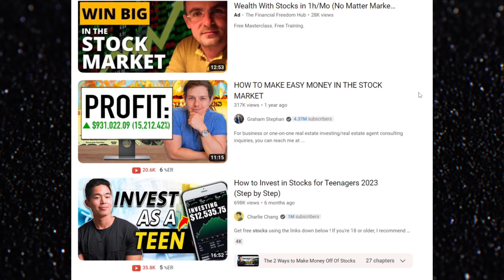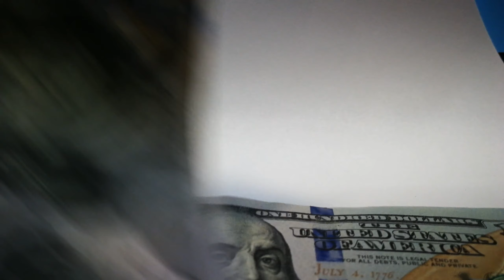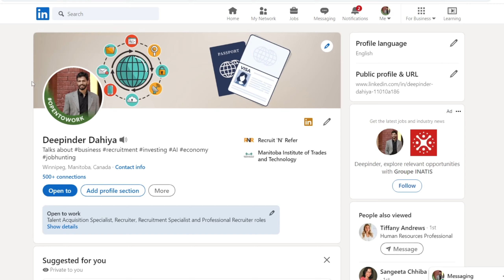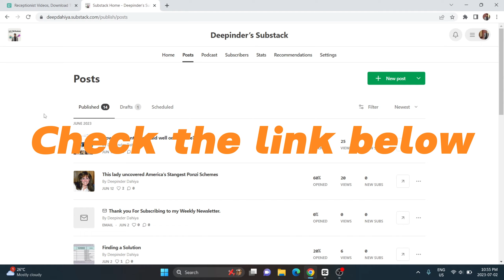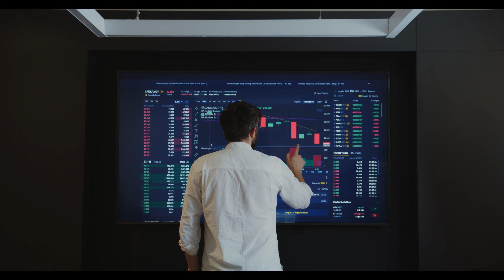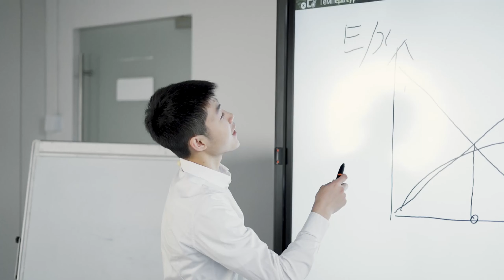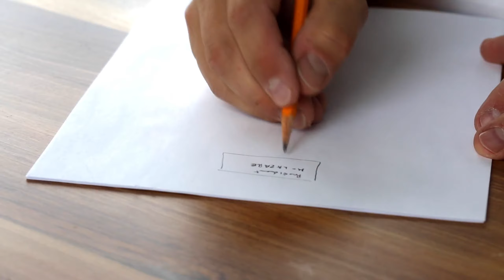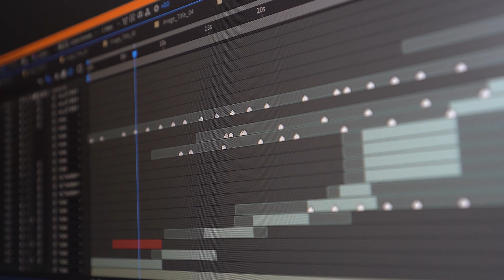The untold Truth About Money | Get Rich Slow is Get Rich Old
What do you think when we talk about money/wealth, or wealthy person or money management?
Are you tired of the 'get rich quick' schemes that promise overnight wealth but often lead to disappointment? Well surprise surprise, you are not the only one. There are millions of people who get caught in that trap and lose money and I was one of them but the good thing is I never lost a single penny in those schemes because I always played suspiciously where money was involved and where people were shouting that you can get rich by making money online or by doing this or that in few years. when I got laid off from my well-paying remote job then I realized that if we are not prepared and only focused on the rat race, and just running around chasing money, we are not going to get wealthy. You do not want to chase money, instead, you want to chase problems and their solutions and then money automatically comes to you. This video is heavily inspired by MJ Demarco's work, especially from the book "Millionaire Fastlane". I recommend reading another book of his called "The Great Rat Race Escape".